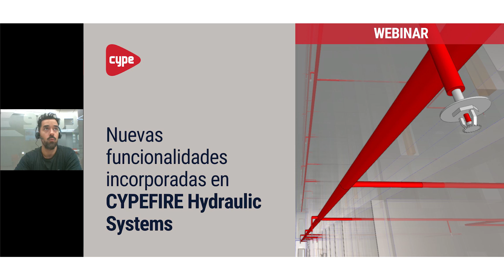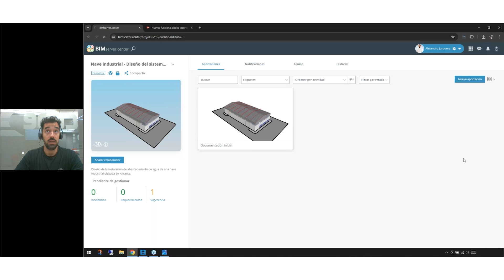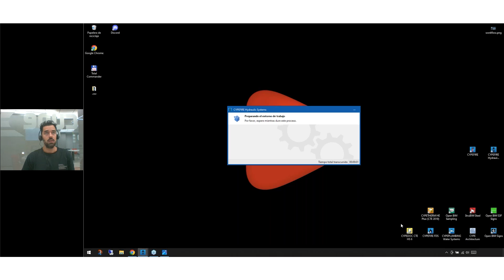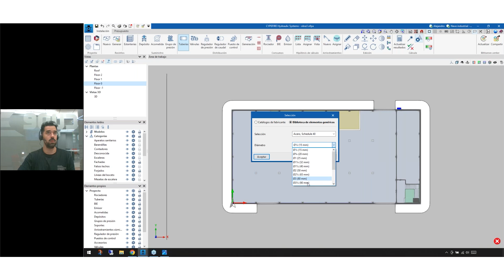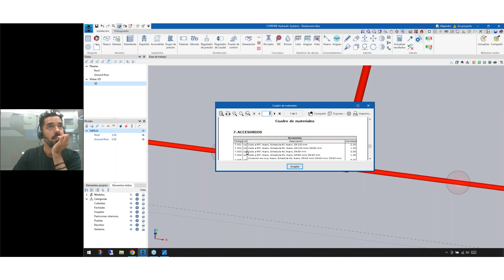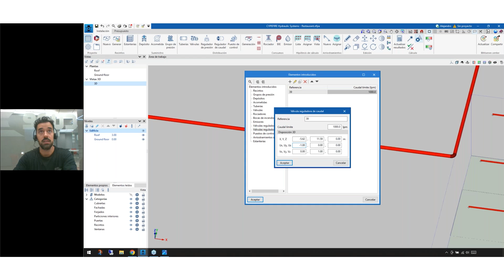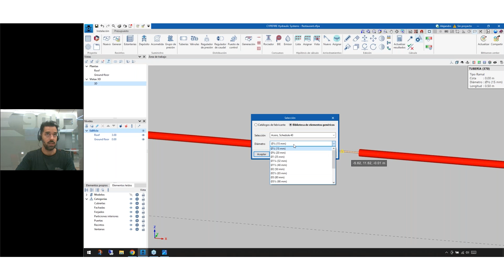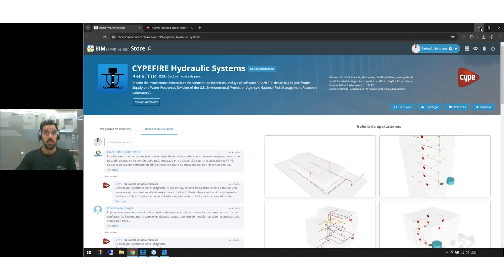WEBINAR: Nuevas funcionalidades incorporadas en CYPEFIRE Hydraulic Systems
Descubre en este webinar cómo optimizar el dimensionamiento y diseño de redes hidráulicas de extinción de incendios en CYPEFIRE Hydraulic Systems con nuestras nuevas funciones que ofrecerán más productividad a la hora de diseñar este tipo de instalaciones

Junto a uno de nuestros expertos conocerás la mejora del proceso de importación de recintos, la generación y medición de accesorios, la inclusión de una válvula reguladora de caudal y la actualización de la medición de soportes. Además, gracias a la conexión con Open BIM Data Base podrás emplear en la obra los productos de grandes fabricantes.